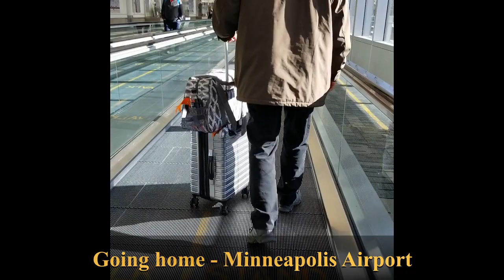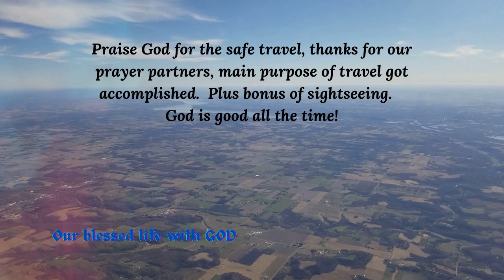V203 - Our Trip to Chicago Fall 2021 (Lake Michigan and Navy Pier Escapade)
Lake Michigan is one of the five Great Lakes of North America. One of the North America Great Lakes, Michigan is known for its cosmopolite shores and extraordinary beaches famous for their beauty all over the world. With cities like Chicago nested on its shore and the geographical position it has, this great lake is surely a cradle of modern civilization.

Navy Pier is a pier on the Chicago shoreline of Lake Michigan. It is 3,300-foot (1,010 m) long. It is in the Streeterville neighborhood of the Near North Side community area. The pier was built in 1916. It cost $4.5 million. It was a part of the Plan of Chicago developed by architect and city planner Daniel Burnham and his partners.
When the pier opened in 1916, it was called Municipal Pier. It was meant to provide a place for public recreation and to serve as a shipping hub for both cargo and passenger ships. But less than a year later, the U.S. declared war on Germany, and the Pier adapted. It soon played an important role in military preparations, housing soldiers’ barracks, a Red Cross station, and even a detention center for draft dodgers. In 1927, to honor those who had served in World War I, the Pier got a new name: Navy Pier. The pier has a 150-foot (46 m) tall Ferris wheel (Centennial Wheel)

Navy Pier’s Centennial Wheel is an iconic part of the Chicago skyline and a treasured piece of Chicago cultural history. Soaring to heights of nearly 200 feet, the Wheel offers visitors unparalleled, 360-degree views of Chicago and Lake Michigan. No matter the season, the enclosed gondolas provide a comfortable experience and miraculous city views.